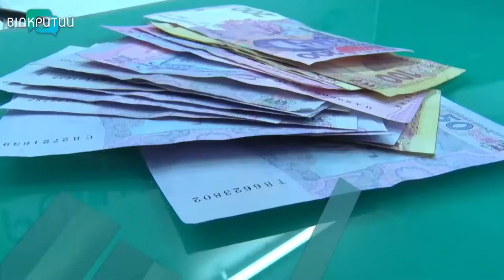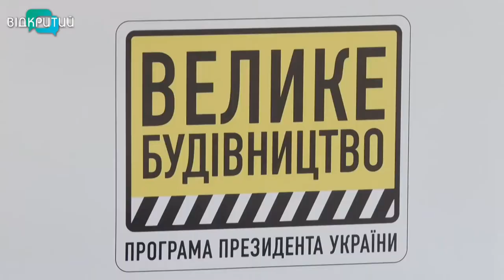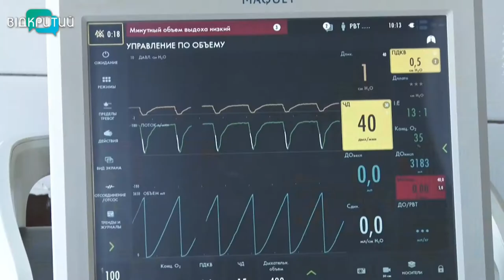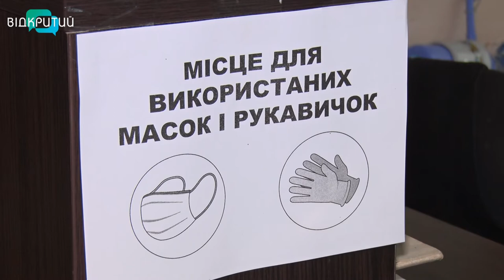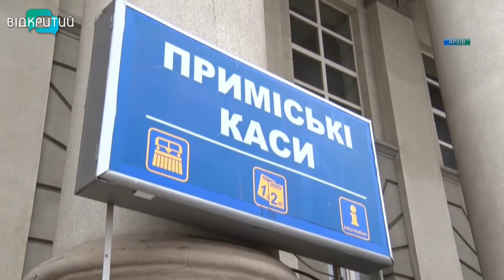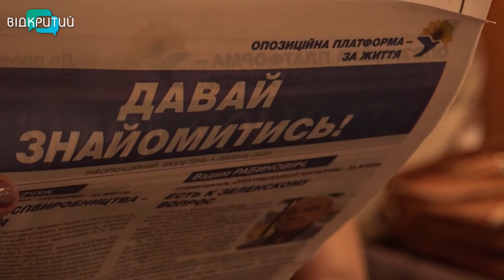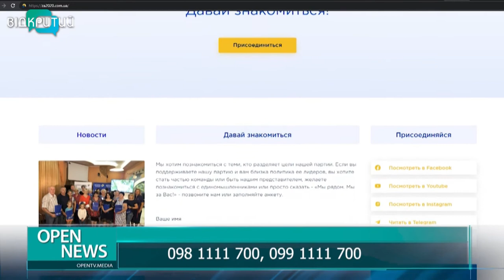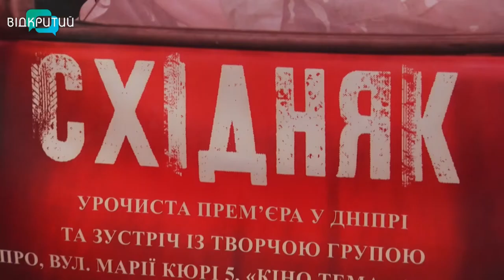Новини OPEN NEWS від 26 серпня 2020 року 19:15